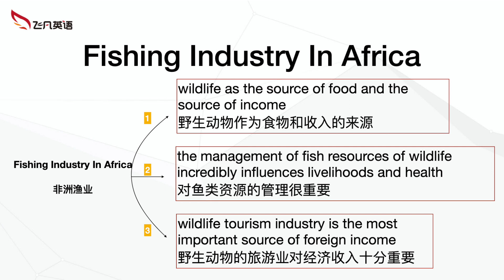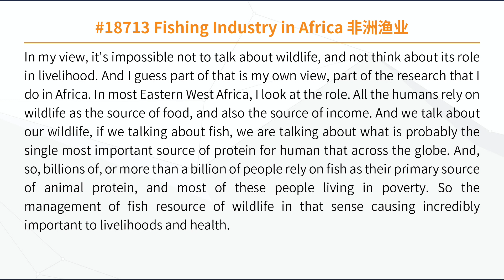【飞凡PTE】SST讲故事背机经: #18731 Fishing Industry in Africa